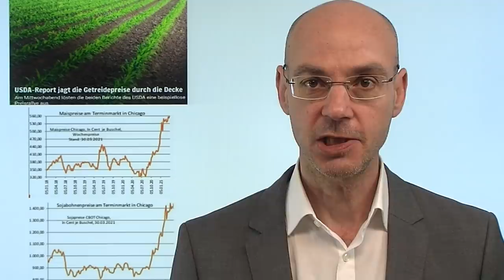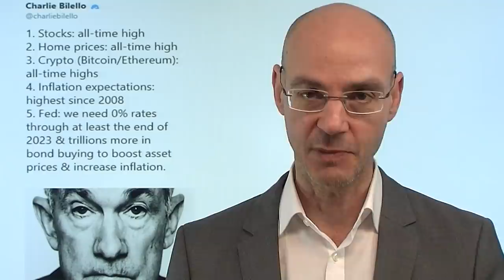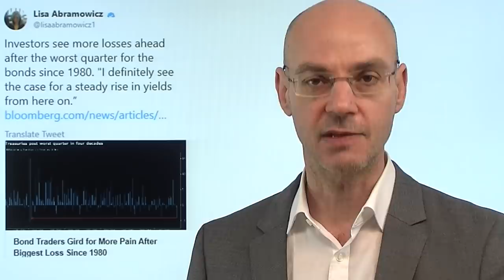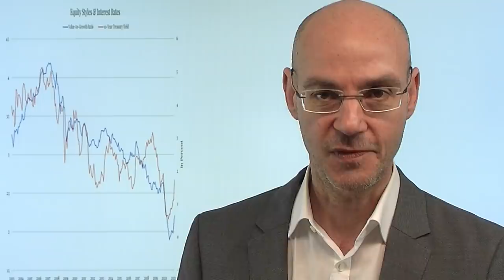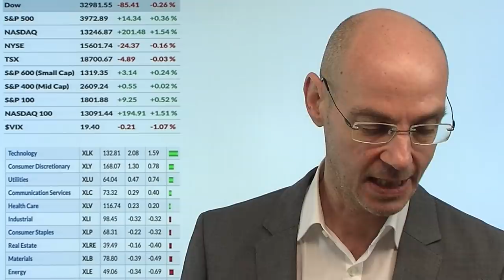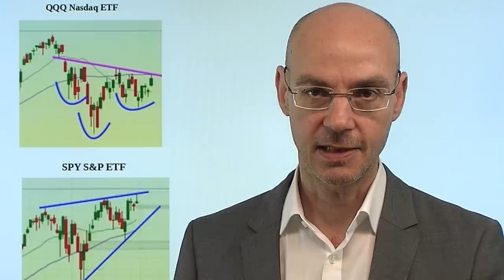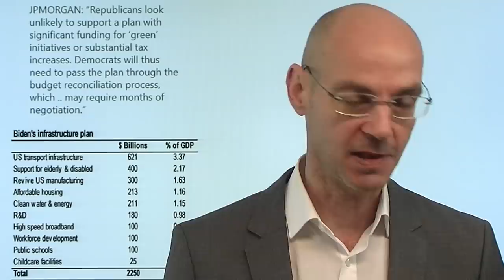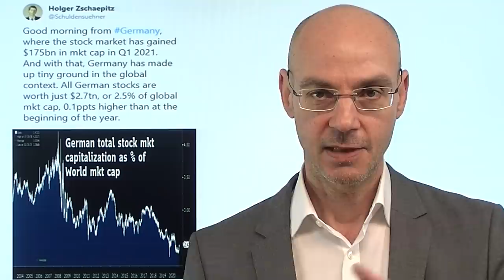Inflation: Der Game Changer! Videoausblick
Die Anzeichen für eine stark anziehende Inflation verdichten sich immer mehr - und das ist ein game changer für die Märkte! Denn die Erwartung einer größeren Inflation wird die Kapitalmarktzinsen nach oben bringen, und das ist für die Aktienmärkte ein Problem: Geld leihen wird teurer, Kreditgeber verlangen höhere Zinsen als Ausgleich für die Inflation, Schulden werden dadurch teurer. Dieser Prozeß dürfte im 2. Quartal Fahrt aufnehmen. Für die Aktienmärkte bedeutet das: die Luft nach oben wird dünner, selbst wenn die Fed weiter die Zügel schleifen läßt. Aber die Märkte werden der Fed klar machen, dass sie weit hinter der Kurve ist..